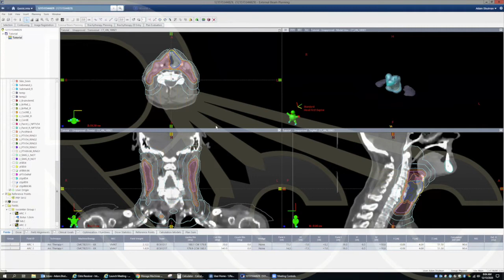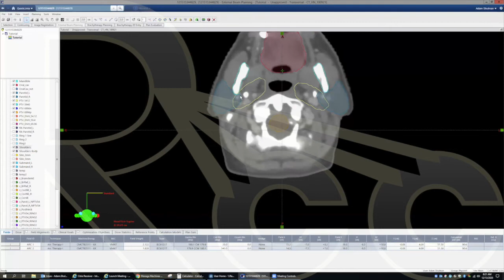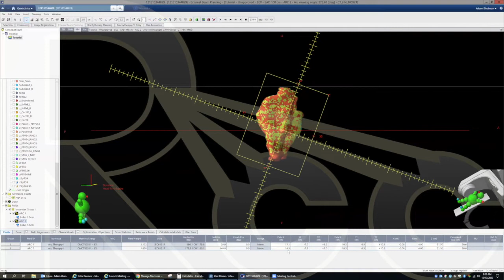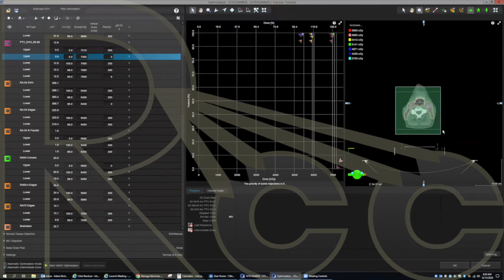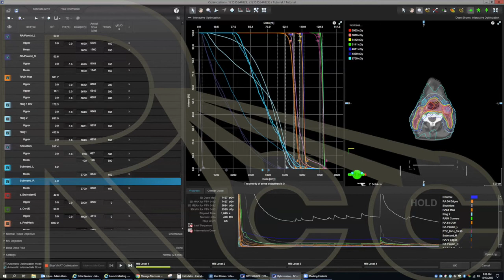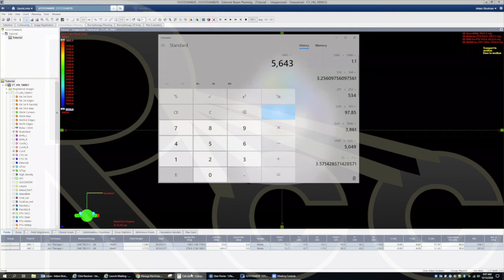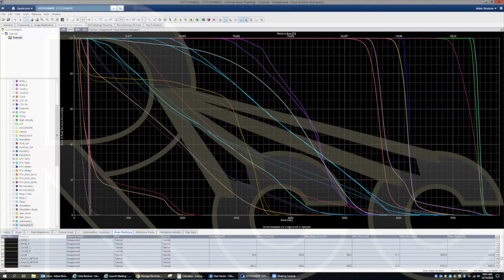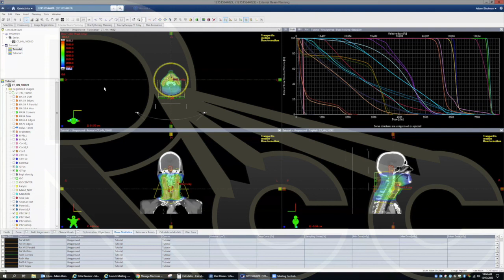How to develop the PERFECT VMAT plan for H&N cases... on FIRST attempt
This video is meant to show medical physicists how to develop a high-quality VMAT plan for H&N cancer cases... in as little as one attempt! We would like to thank Adam Shulman for sharing this brilliant technique with us, and we hope you can utilize and share the knowledge gained.